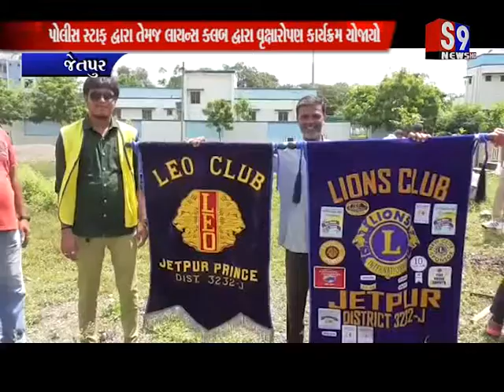Jetpur : પોલીસ સ્ટાફ દ્વારા તેમજ લાયન્સ ક્લબ દ્વારા વૃક્ષારોપણ કાર્યક્રમ યોજાયો